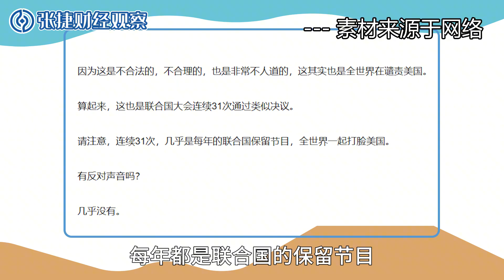【张捷环球】孤立古巴，美国外交遭受惨败